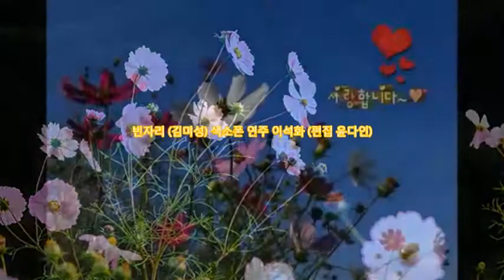빈자리( 김미성 ) 색소폰 연주 이석화 ( 편집 윤다인)